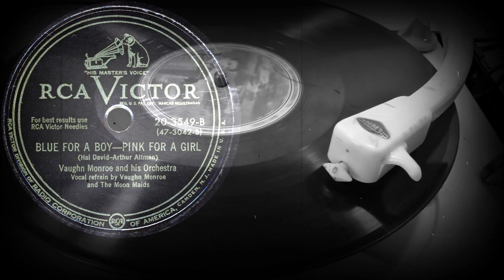BLUE FOR A BOY - PINK FOR A GIRL - Vaughn Monroe and his Orchestra (1949)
Поддержка проекта
BLUE FOR A BOY - PINK FOR A GIRL
(Hal David-Arthur Altman)
Vaughn Monroe and his Orchestra
Vocal refrain by Vaughn Monroe and The Moon Maids
Оцифровка грампластинки
RCA VICTOR (США) 1949 год
Выходные данные: 20-3549-B (47-3042-B)
Гравировка: 20-3549B
Кривая воспроизведения Audacity: RCA Old Orthophonic
Скорость: 78 об/мин